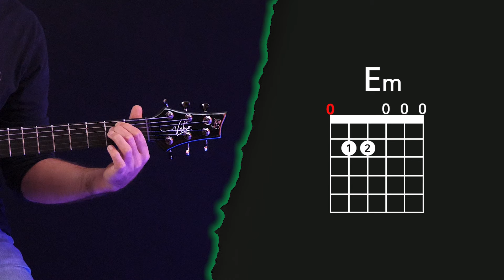⚪️ Tuto Grands Débutants | Comment jouer des arpèges à la Guitare ?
Comment jouer des arpèges à la guitare ?
Salut, ce tuto s'adresse aux débutants, voire aux grands débutants, et je te propose ici d'apprendre comment faire des arpèges à la guitare. Je vais te donner tous les trucs, toutes les astuces.
Dans cette vidéo dédiée aux arpèges à la guitare, je vais te montrer la technique pas à pas pour que tu maîtrises cette technique essentielle du jeu à la guitare.
⚪️ Difficulté 1/10 ⚪️
👉 Mes formations
Pour apprendre les BASES de la GUITARE et progresser pas-à-pas depuis chez toi :
⚪️ Le B.A-BA de la Guitare
Toutes les bases indispensables à connaître, pour apprendre et progresser à la guitare depuis chez soi

🟢 Les Bases du Rythme
Ma Formation les Bases du Rythme à la guitare : Pour enfin cesser de s’arracher les cheveux avec le travail du rythme, et progresser à la guitare avec sérénité
Avant de partir :
❤️ Likez cette vidéo
Cela fait toujours plaisir d'avoir vos retours, et m'aide à faire vivre cette chaîne !
À bientôt les Zikos,
Guito’
🎸 Des formations complètes
Apprenez les bases de la guitare, progressez ou perfectionnez-vous, quel que soit votre niveau.

🎸 Du contenu exclusif
Partitions PDF, vidéos bonus et morceaux réservés aux Guitoristes.

🎸 Guides d’achats et conseils 100% guitare
Faites les meilleurs choix pour votre matériel.

🎸 Trucs & astuces
Des centaines de conseils pour VRAIMENT progresser en guitare